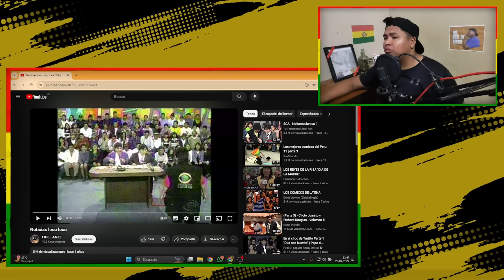BOLIVIANO🇧🇴 REACCIONA A NOTICIAS LOCO LOCO _ COMICOS AMBULANTES🇵🇪